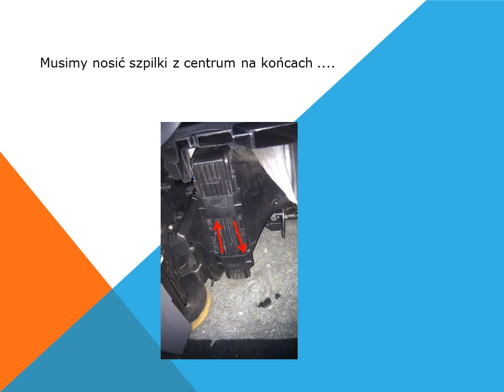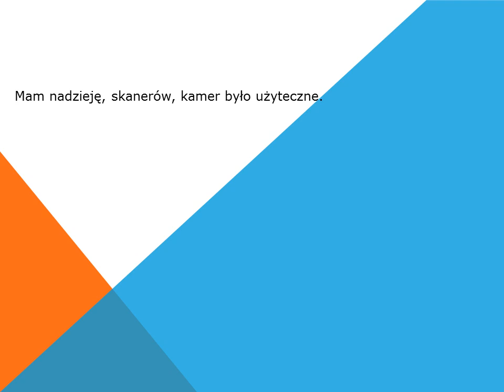Jak wymienić filtr kabinowy - filtr pyłków kurzu na Skoda Fabia